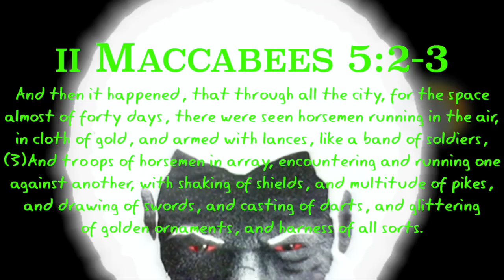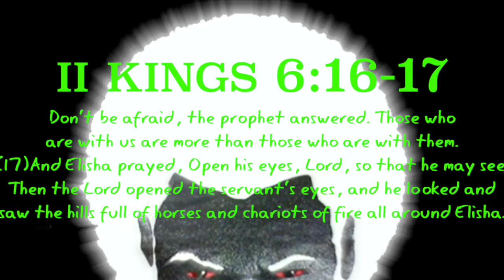Compilation Of Fiery, Glittering Chariots Moving Across The Night Skies Of Seattle, Washington